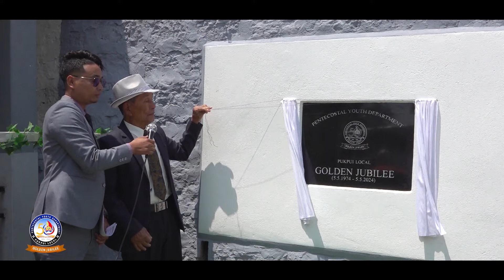Pukpui Local PYD Golden Jubilee 1st Session